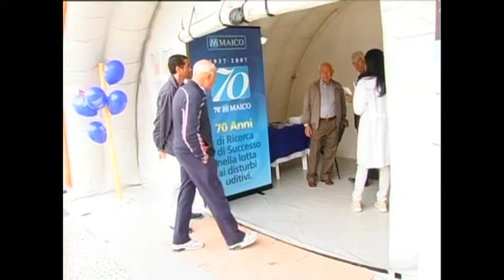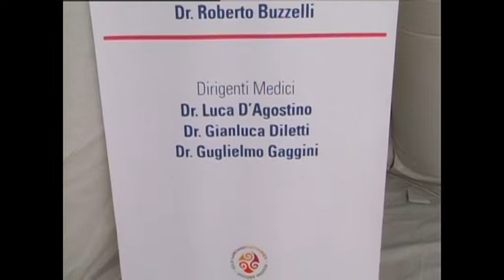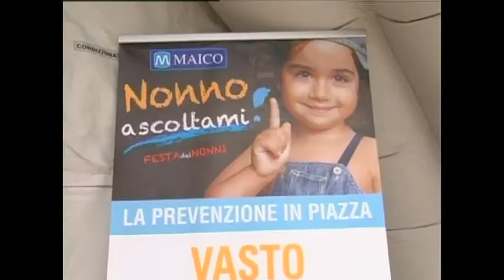Speciale: "Nonno ascoltami" a Vasto_2014_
"Nonno ascoltami" a Vasto organizzata dalla Maico  e dal polo irene, per sensibilizzare l'opinione pubblica sui problemi della prevenzione acustica.